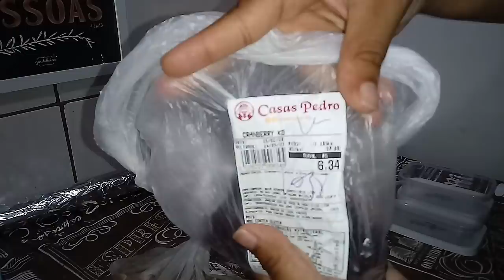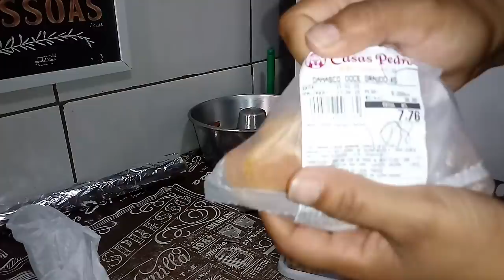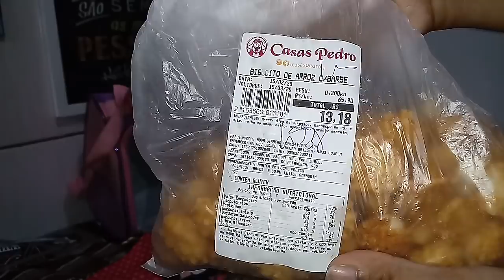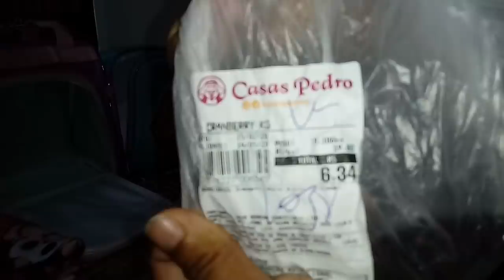5 Opções de Lanche Escolar / Lancheira Escolar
Oi pessoal!! Bem vindos ao nosso canal! Aqui você encontra um conteúdo variado para toda família como vlogs, passeios, diário de obras e muita diversão!